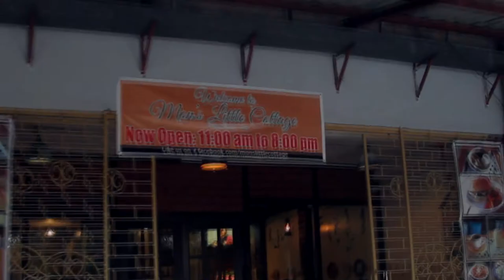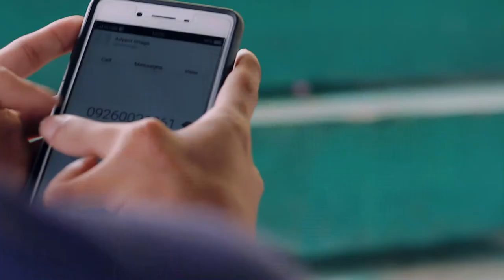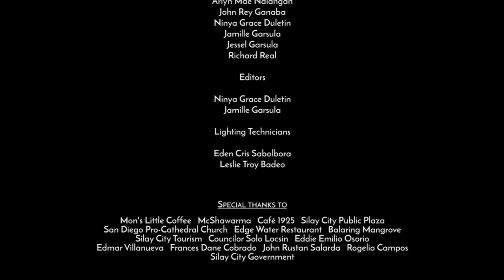Importante Busog ang Tiyan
Nagpalangga, nasakitan, kag nag foodtrip na lang..

A Cine Kahirup Official Selection

a film by Shutter Productions
an official entry for 2nd Cine Kahirup of Silay City

Adyent Prayco | Kevin Cabawatan | John Luis Mendiola | Alvir Despair | Anthony Abellar | Arlynn Calsena | Christian Bito-on

Directed by: Richard Real
Written by: Adyent Lapu-os Prayco
Cinematography by: Jamille Garsula
Musical Score by: Ninya Grace Duletin
Production Manager: Jessel Garsula
Videographer: Arlyn Mae Leong Nalangan | Ninya Grace Duletin | Jamille Garsula | Jessel Garsula | Richard Real | John Rey A. Ganaba
Lightings by: Troy Badeo | Eden Cris Sabolbora